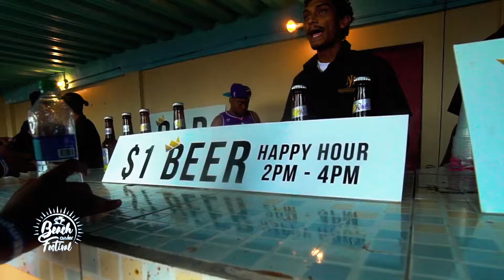Beach Cooler Festival 18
Follow Us at @EEEmpire on IG and Twitter for more!